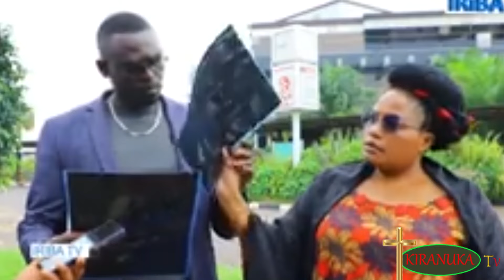Ku Kibuga kindege Kanombe Pst Mutesi na bishop Gerald Barigendeye Urukundo Ruberekeje Kenya Kumuvuza